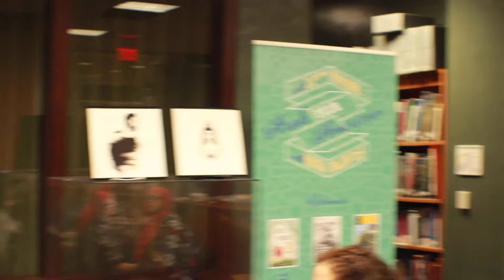Dearborn Open Mic - Rowaida Omar Speaks About Her Art - 4-17-19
winstitute.co
wdad.co

Dearbornblog.com

Dearbornblog.com/openmic

Facebook.com/dearbornblog

Twitter.com/dearbornblog

Instagram.com/dearbornblog